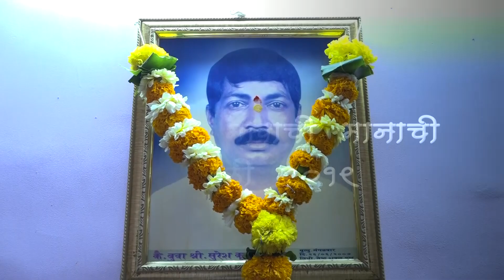Ghansoli Holi 2019